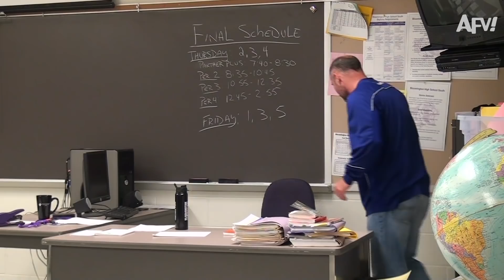SCREAM "F" for FAILURE! 😱😅 | Funny Videos | AFV 2020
We've got pranks and fails to fill your Monday!Tickle your funny bone by watching these funnyfails and trying not to laugh LOL. Americas Funniest Videos has the most epic library of fail clips and we've put together a list that will get you through the week with a laugh 😆 Which fail made you LOL the hardest?